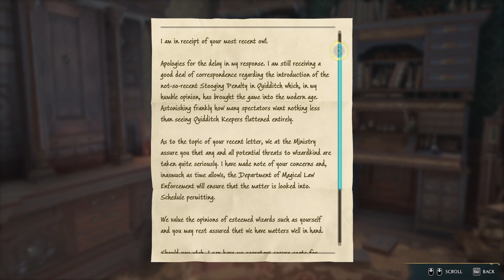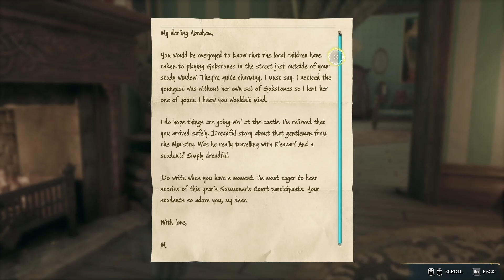Hogwarts Legacy The Caretaker's Lunar Lament pt. 1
Hi Hi :3

Welcome back to Mellow with Melody

No talking playthrough/walkthrough, great for relaxing, watching, background and more!

If you have any tips, tricks or recommendations be sure to drop me a comment :D